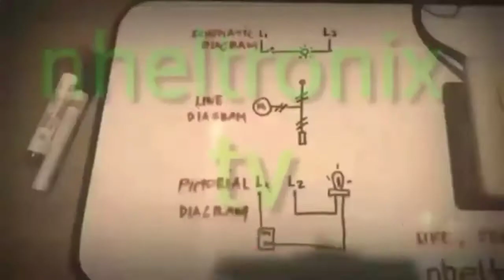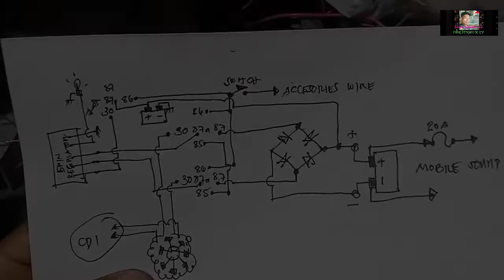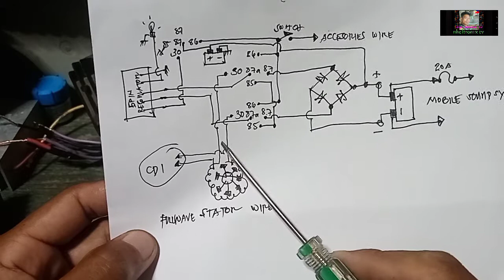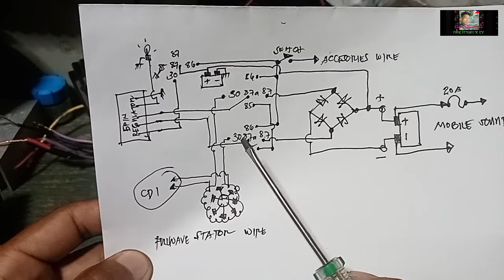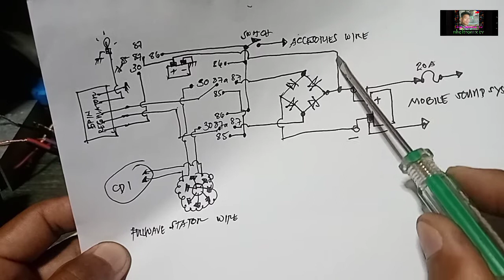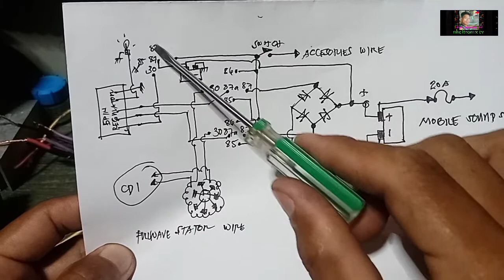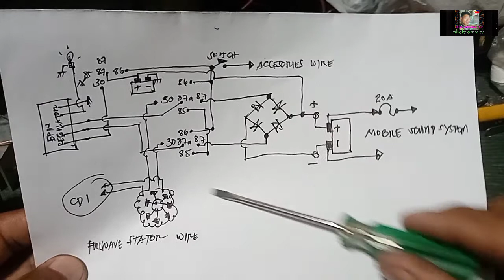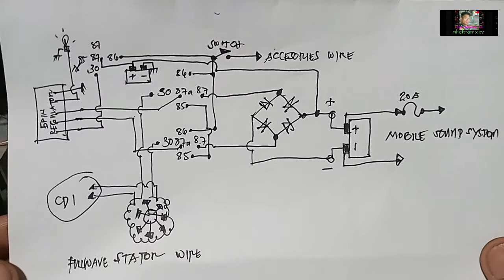April 13, 2022